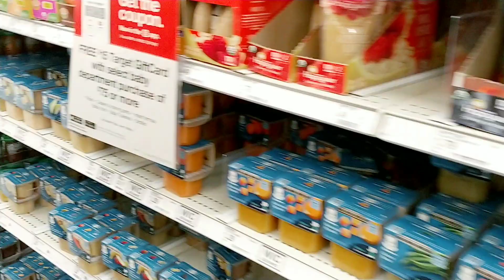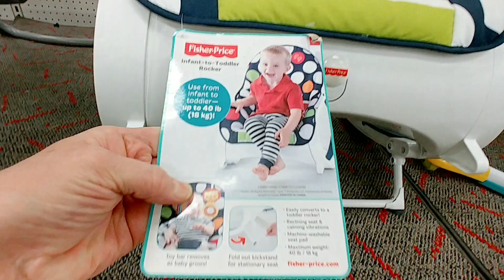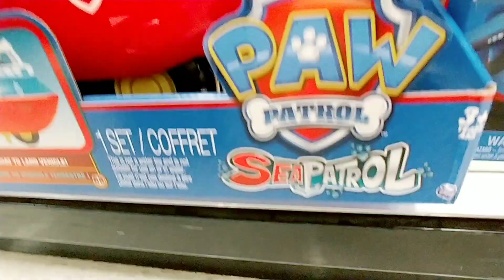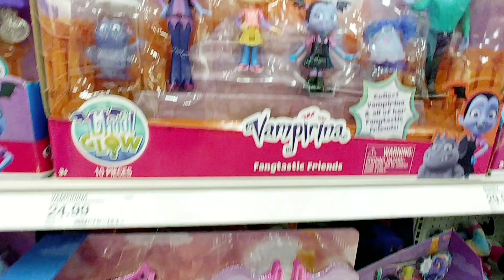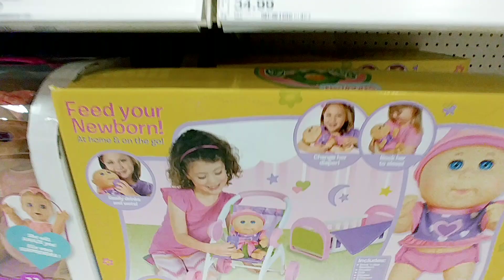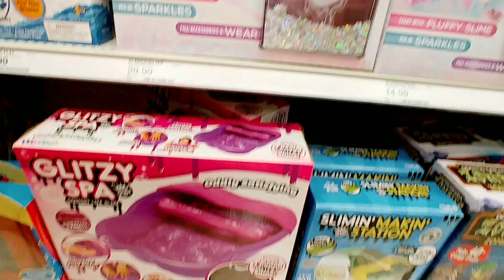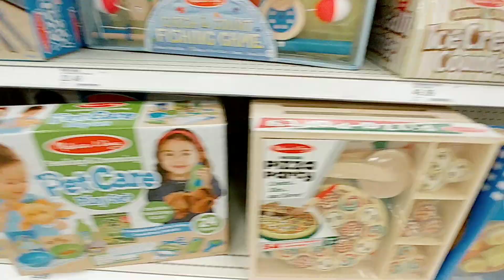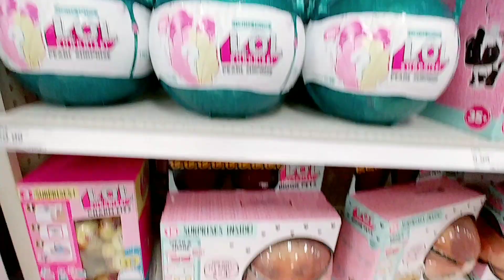TOY Tour at Target! 2018